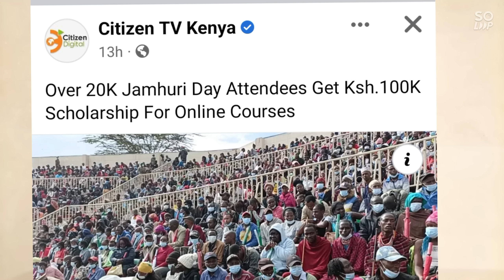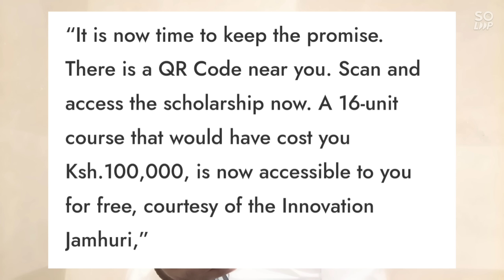Distress In Statehouse As Ruto Failed To Fill 45k Capacity NYAYO STADIUM To The Brim